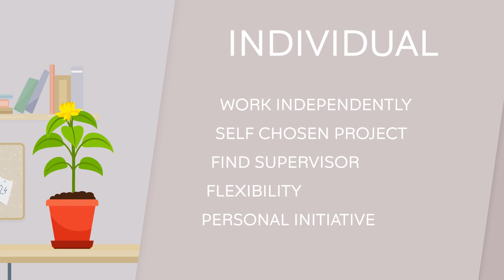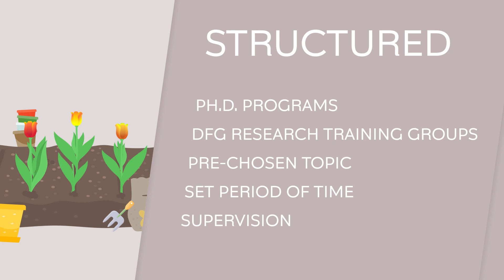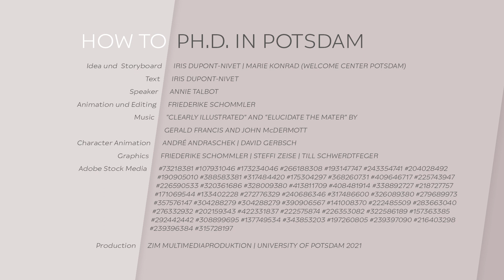How to apply for a Ph.D. at the University of Potsdam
You are interested in research and want to apply for a Ph.D. in Germany? This video from the Welcome Center Potsdam provides you with information about the possibilities of obtaining a doctorate and the process of applying for a Ph.D. at the University of Potsdam.